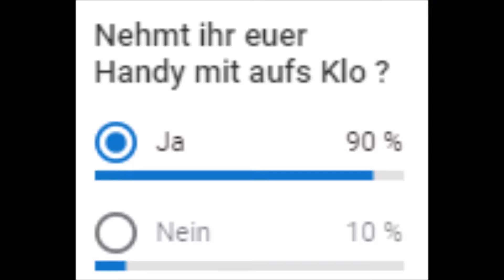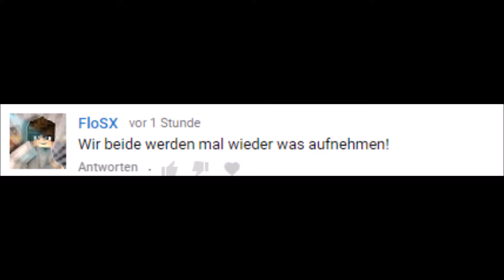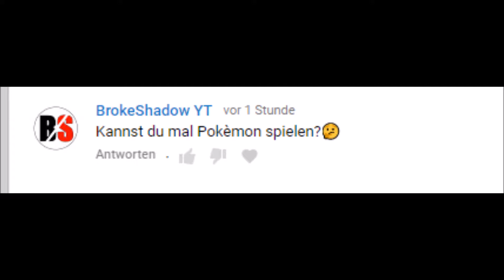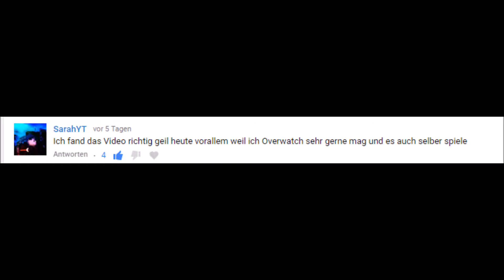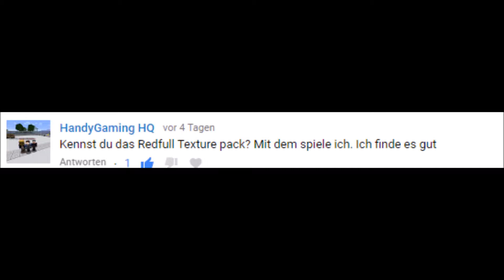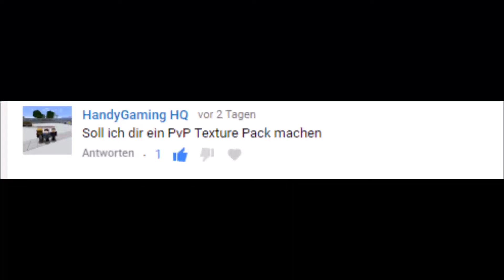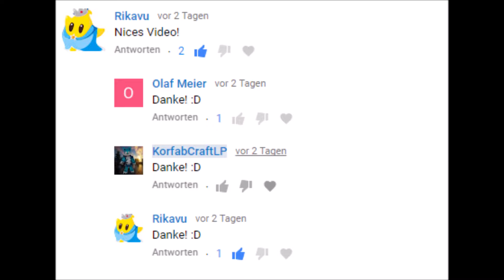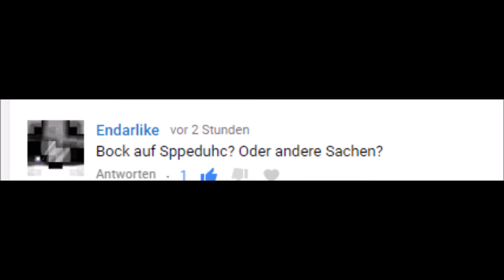EURE KOMMENTARE MEINE MEINUNGEN! l Fortnite #001 l KorfabCraftLP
Like4Snickers
Minecraft
Server IP
Texture Pack
Name : KorfabCraftLP , Korfab

Mein Equipment :
Mein Bildschirm : ASUS VP228H
Mein 2. Bildschirm : BENQ GL 2250HM
Meine Maus : Roccat Kone Pure
Meine Tastatur : Roccat Isku
Mein Headset : Roccat Kave 5.1 Solid Gaming Headset
Mein Mauspad : Roccat Taito Mini Size 3mm
Mein Mikrofon : Auna 900B
Mein PC :
Prozessor : AMD FX 6300 6x 3,5Ghz
Grafikkarte : Nvidia Geforce GTX 960 2GB
Ram : 8GB DDR3 1600Mhz
1. Festplatte : Hitachi 1TB HDD
2. Fesplatte : Seagate 2TB HDD
Hintergrundsmusik : Wird eingeblendet
Designer
Intro : WArtz
Thumbnail : Ich
Banner : WArtz
Profilbild : Ich
Texture Pack : Endarlike